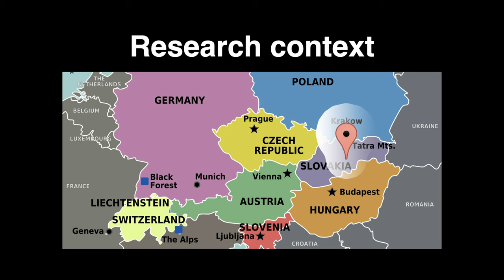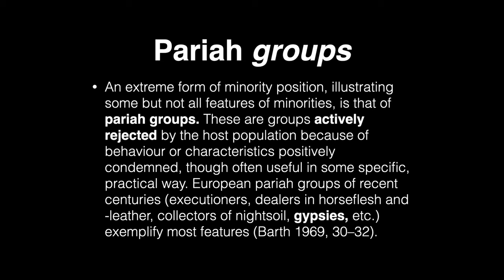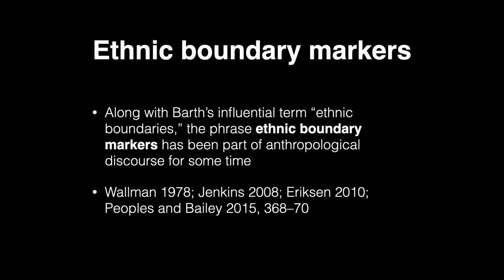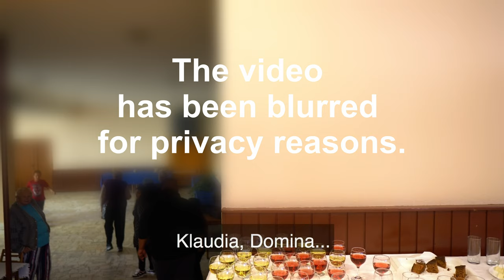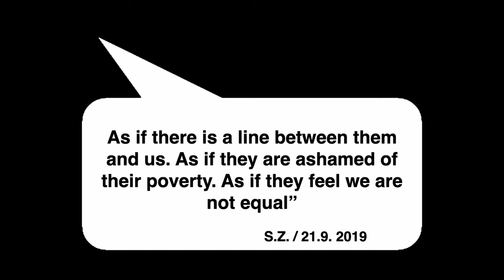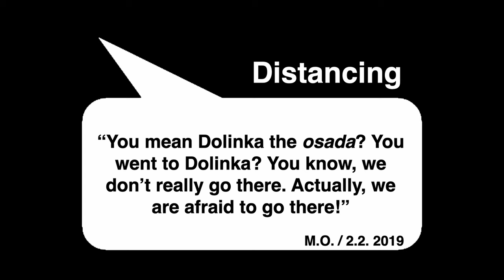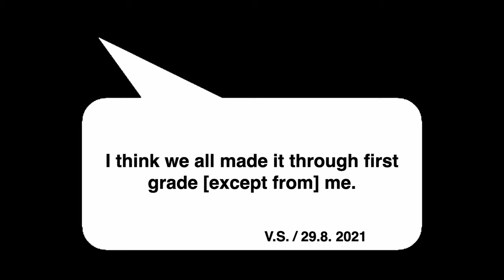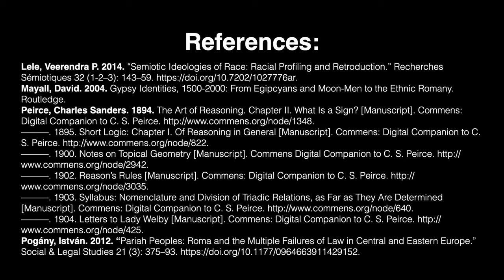Petr Nuska: Pariahdom Boundary and Romani Music-Making in Klenovec (Slovakia)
Presented at the Gypsy Lore Society Annual Meeting and Conference on Romani Studies, 9th of September 2021

Abstract:
Roma are well-known in the field of ethnicity studies as a group that even “the most experienced and best-informed academics in the subject are unable to easily define” (Law and Kovats 2018, 39). Their peculiar position in the ethnicity theories was already outlined in Barth’s renowned article on ethnic boundaries. He considered the “gypsies” (sic) as an examplar of so-called pariah groups, which are defined by the active rejection of host societies (Barth 1969, 31). This pointed to the distinctive feature of Romani ethnic identity. Surrounding majorities’ active rejection of Roma was later identified as “a major factor in the preservation of” and even “a necessary condition for the maintenance of Romani ethnic identity” in various settings (Gmelch 1986, 323; Lee 1997, 69). Figurative references to Roma as pariahs can be found abundantly in contemporary literature (e.g. Hancock 1987; Vassilev 2004; Pogány 2012).

This paper contributes to the discussions on Romani ethnicity by presenting an ethnographic case study from Klenovec in Slovakia; explaining distinct features of the local Romani ethnicity performance. As a starting point, it argues that Romani ethnicity is, indeed, significantly formed by the pariahdom boundary – an exclusive demarcation of the non-Roma majority – constituted by specific types of ethnic boundary markers (cf. e.g. Wallman 1978). As a response, the local Roma use diverse strategies to escape from the pariahdom boundary, including various degrees of social integration, acquisition of non-Roma socioeconomic habits, and undercommunicating their ethnic identity. All these strategies predominantly aim to dilute the markers of the pariahdom boundary.

Romani music-making in Klenovec represents a significantly different response to these conditions. Being a Romani musician allows the most convenient socioeconomic adaptation to the environment of the disadvantaged region in question. Moreover, professional Romani musicians from Klenovec have a set of proved strategies for enacting ethnic boundary markers – on the musical stages and beyond them – which in other contexts may be considered troublesome and harmful. Professional musicianship allows for the high level of socioeconomic integration while escaping the pariahdom boundary’s harmful effects. At the same time, it legitimises a proud enactment of Roma-ness. It allows being (and staying) a Rom. Thus, musicianship plays an integral part in the construction of Romani ethnic identity.  As expressed by one musician from Klenovec: “If you don’t play here, you’re not a human.” The paper is based on ethnographic research carried out between 2013–2021.

References
Barth, Fredrik. 1969. “Ethnic Groups and Boundaries: The Social Organization of Culture Difference.” The British Journal of Sociology 21 (2): 231.
Gmelch, Sharon Bohn. 1986. “Groups That Don’t Want In: Gypsies and Other Artisan, Trader, and Entertainer Minorities.” Annual Review of Anthropology 15: 307–30.
Hancock, Ian F. 1987. The Pariah Syndrome : An Account of Gypsy Slavery and Persecution. Karoma Publishers.
Law, Ian, and Martin Kovats. 2018. Rethinking Roma : Identities, Politicisation and New Agendas. Palgrave Macmillan UK.
Lee, Ken. 1997. “Australia: Sanctuary or Cemetery for Romanies?” In Romani Culture and Gypsy Identity, edited by T. A. (Thomas Alan) Acton and Gary. Mundy, 203. University of Hertfordshire Press.
Pogány, István. 2012. “Pariah Peoples: Roma and the Multiple Failures of Law in Central and Eastern Europe.” Social & Legal Studies 21 (3): 375–93.
Vassilev, Rossen. 2004. “The Roma of Bulgaria: A Pariah Minority.” The Global Review of Ethnopolitics 3 (2): 40–51.
Wallman, Sandra. 1978. “The Boundaries of ‘Race’: Processes of Ethnicity in England.” Man 13 (2): 200.